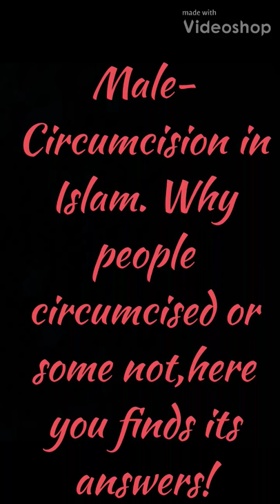Khatna (Circumcision) in Islam.